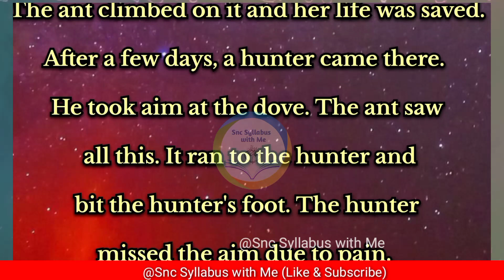snc English, the dove and the ant story, grade 5 story , snc Syllabus with me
snc english,
snc english activities solved,
snc english activities solved Grade 5,
snc english activities solved Grade 5 ,Paragraph
writing, essay on morning walk,
snc english answers,
snc english answers Grade 5
snc english grade 5,
snc english class 5,
snc english class 5 Paragraph writing,
ptb syllabus,
ptb syllabus english grade 5,
one nation one curriculum,
one nation one curriculum in pakistan,
punjab book board 2022,
snc english grade Paragraph writing,
English Grade 5 | Paragraph Writing ,

the dove and the ant story